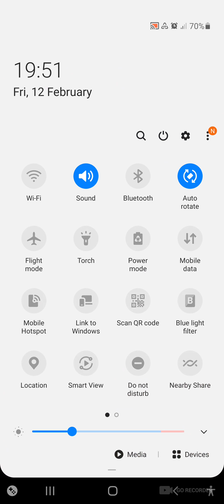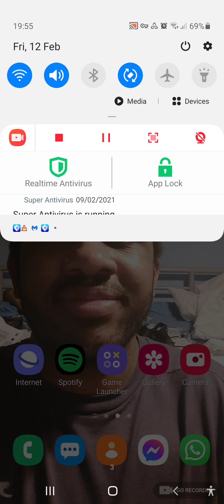Puzzles Survival stage 3